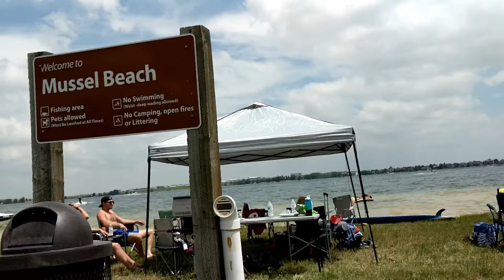4th of July 2019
I'm still getting through videos from such a long time ago, so here is a flashback from 5 weeks ago to 4th of July, 2019. Hope you all enjoy!